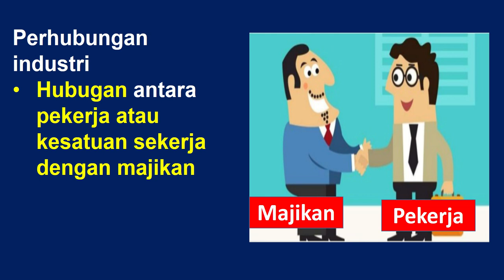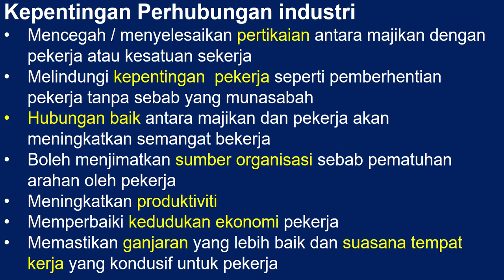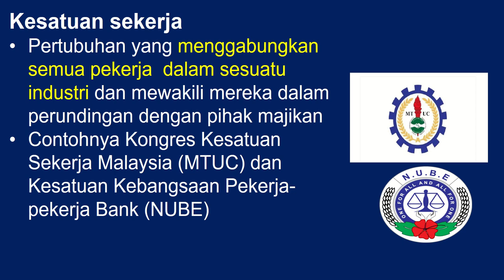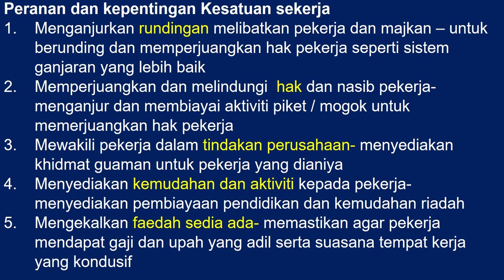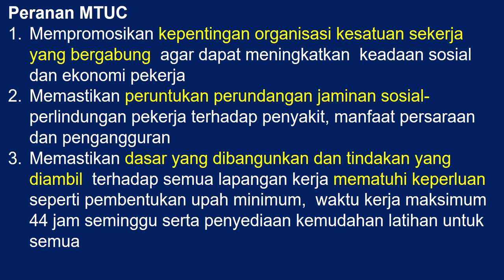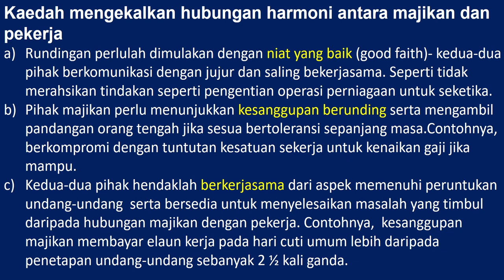Pengajian Perniagaan STPM S1 : Sumber Manusia (Perhubungan Industri)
Perhubungan industri

a. mentakrifkan maksud perhubungan industri dan kepentingannya

b. menjelaskan fungsi, peranan, dan kepentingan kesatuan sekerja termasuklah Kongres Kesatuan Sekerja Malaysia (MTUC) dan lain-lain

c. menjelaskan kaedah mengekalkan hubungan harmoni antara majikan dengan pekerja.